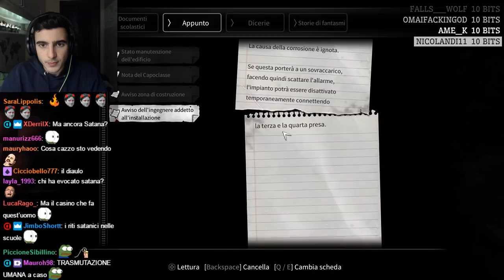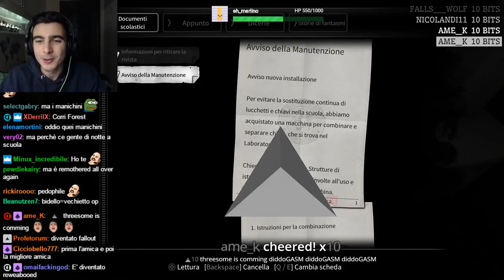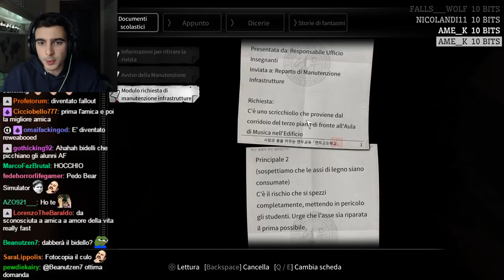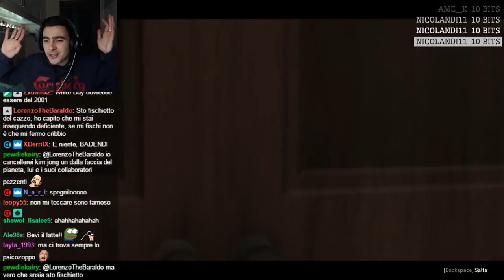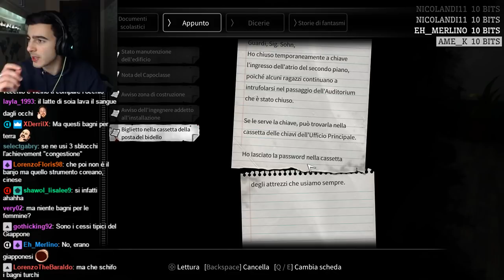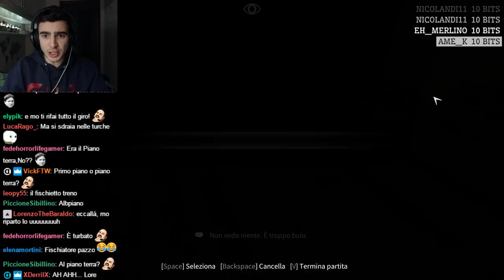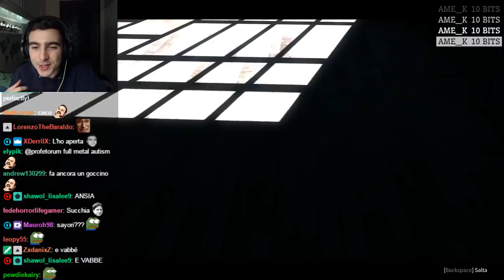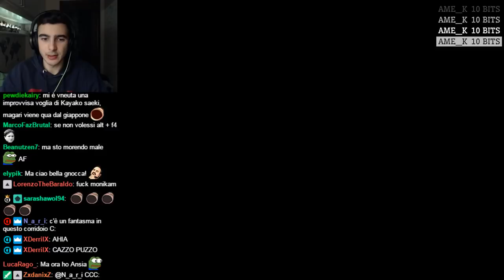CACCIAVITI ED ENIGMI - White Day - #02 [20/02/18]